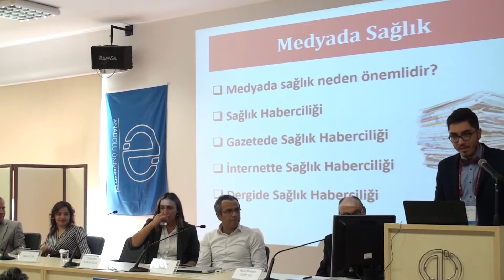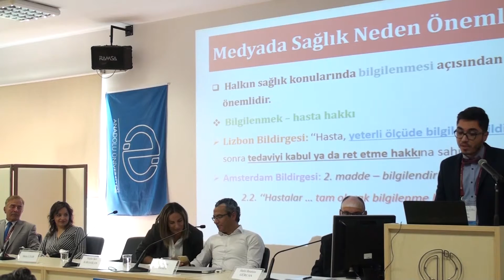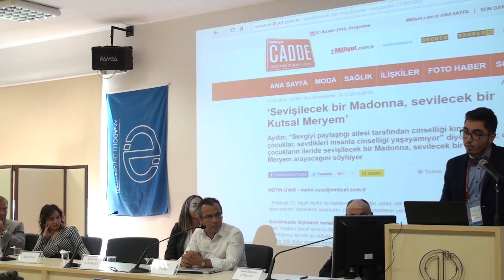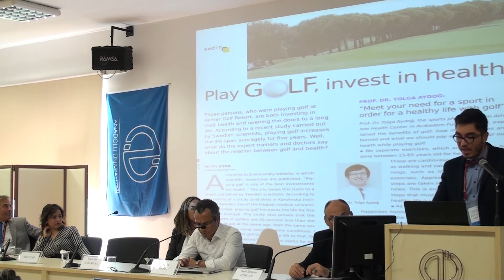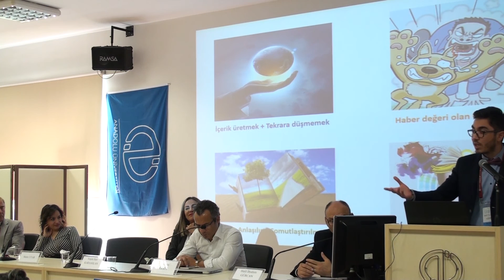SİS 2016 Metin Uyar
Metin Uyar
Milliyet Gazetesi

SİS 2016
II. Sağlık İletişimi Sempozyumu, 3-4 Kasım 2016/Eskişehir